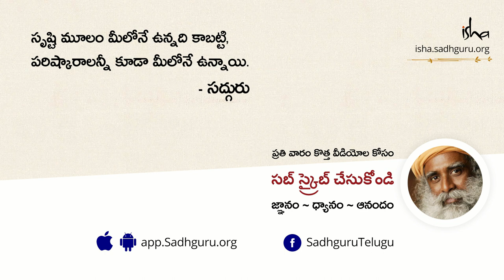నూతన సంవత్సరాదిని మన దేశంలో వేరు వేరుగా ఎందుకు జరుపుకుంటారు? | With Sadhguru In Challenging Times